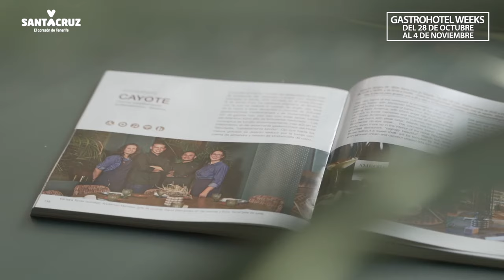GastroHotel Weeks 2023: Hotel Taburiente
GastroHotel Week es una experiencia gastronómica que busca poner en valor la gastronomía local promoviendo la cocina de los establecimientos hoteleros abiertos al público -sin necesidad de hacer check-in -, y nuestros productos locales, especialmente los vinculado al territorio de Anaga, dándoles a conocer al público objetivo local y turista.

A lo largo de las 10 ediciones que engloban esta iniciativa, restaurantes emblemáticos alrededor de toda la capital ofrecerán un menú/plato/tapa ideada en conjunto por el chef residente del restaurante junto con un chef de prestigio regional invitado a participar. Así pues, durante una semana, se ofrecerá la creación a un precio relativamente asequible y elaborado con productos de Anaga y/o locales, ofreciendo, además, la opción de maridaje con algún vino de la DO Tacoronte-Acentejo.